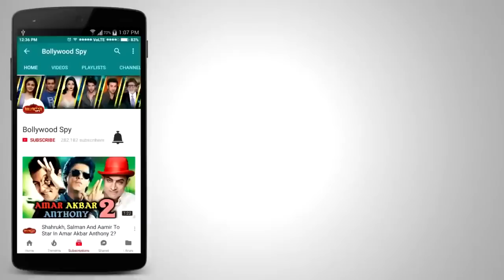नशे में धुत इस Bollywood Celeb ने पार्टी में किया हंगामा - देखिये पूरा विडियो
नशे में धुत इस Bollywood Celeb ने किया हंगामा - देखिये पूरा विडियो